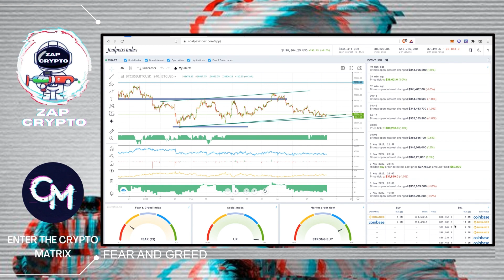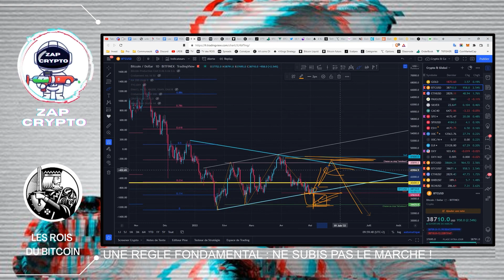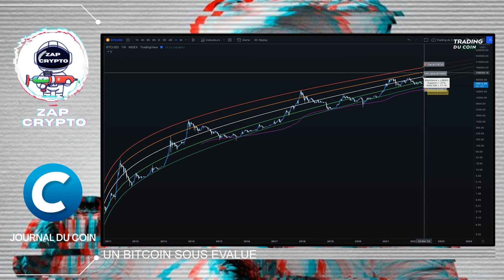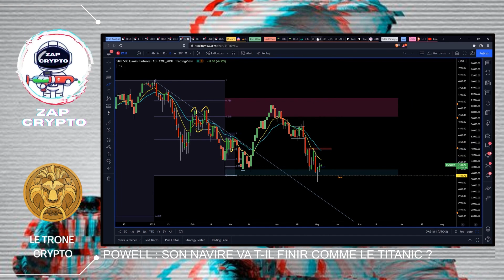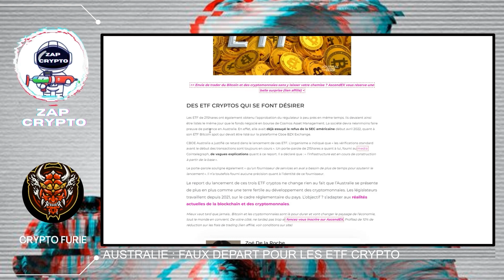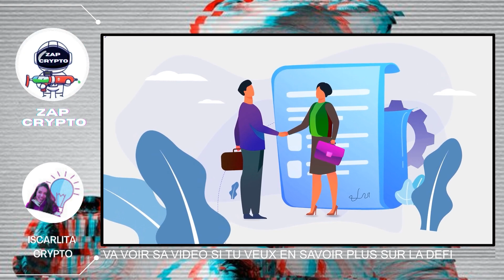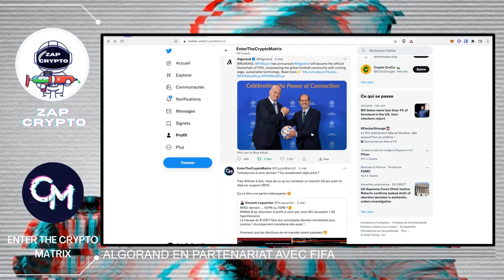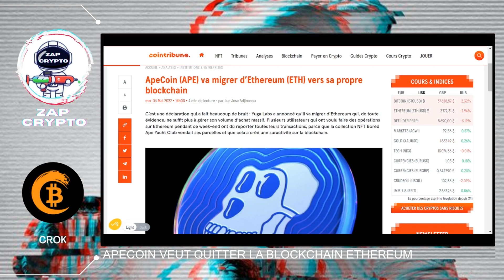Un système MONÉTAIRE GANGRENÉ par des BANDITS en COL BLANC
00:00 Intro
00:16 FEAR AND GREED
00:32 UN TRES BON CONSEIL A SUIVRE A LETTRE : PRUDENCE
02:32 UNE REGLE FONDAMENTAL : NE SUBIS PAS LE MARCHE !
03:15 BITCOIN RSI : UN MOUVEMENT EXPLOSIF SE PREPARE ?
05:11 LA CHUTE VIENDRA AVANT OU APRES UN POTENTIEL PUMP ?
06:27 UN BITCOIN SOUS EVALUE
07:28 ETHEREUM ARRIVE AU BOUT DE SON CANAL DE COMPRESSION
08:06 ETHEREUM UN MOUVEMENT HISTORIQUE A PREVOIR ?
08:27 FAUT-IL CRAINDRE LES ANNONCES DE LA FED CE SOIR ?
08:48 POWELL : SON NAVIRE VA T-IL FINIR COMME LE TITANIC ?
09:52 UN SYSTEME GANGRENE PAR DES BANDITS AU COL BLANC
10:59 -LE DIABLE RENTRE DANS LA DANSE-
12:54 AUSTRALIE : FAUX DEPART POUR LES ETF CRYPTO
14:02 CRYPTO.COM FAIT MARCHE ARRIERE
14:51 UN ENJEU POUR LA DEFI : LA SECURITE DU RESEAU
15:59 VA VOIR SA VIDEO SI TU VEUX EN SAVOIR PLUS SUR LA DEFI
17:41 LES BOULES DES MADAMES IRMA SONT DE SORTIE
18:17 ETHEREUM : 80 MILLIONS $ ENVOLES
19:49 ALGORAND EN PARTENARIAT AVEC FIFA
20:00 RIP TWITTER
22:01 APECOIN VEUT QUITTER LA BLOCKCHAIN ETHEREUM
22:54 LA COURSE CONTRE LA MONTRE A COMMMENCE
24:10 ZAP DE LA VEILLE